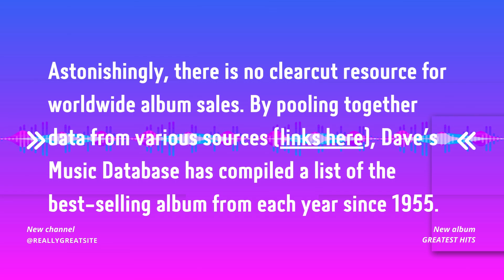WORLD'S BEST SELLING ALBUMS 1955-2022(MUSICBOX)/1955: R Rodgers (m) & O Hammerstein II(l) Oklahoma!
n due respect to the intellectual rights of the composer, arranger and promoter of the music. I humbly ask  a favor from your  good humanitarian consideration regarding this matter, for the success of my channel.